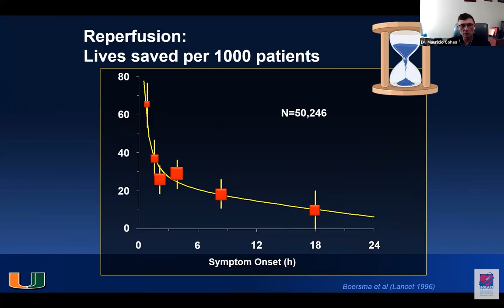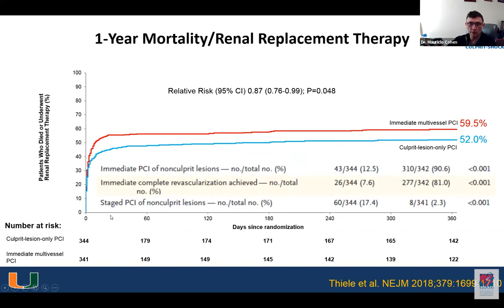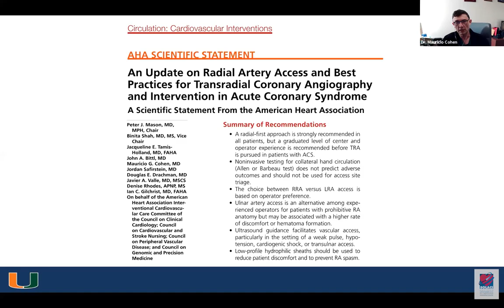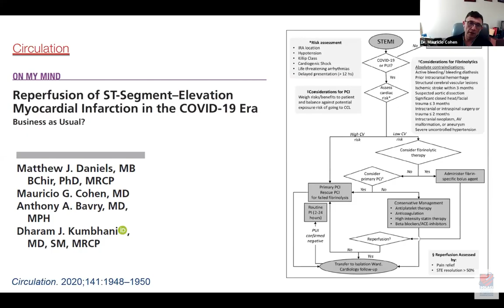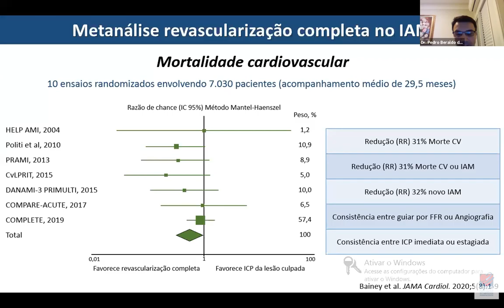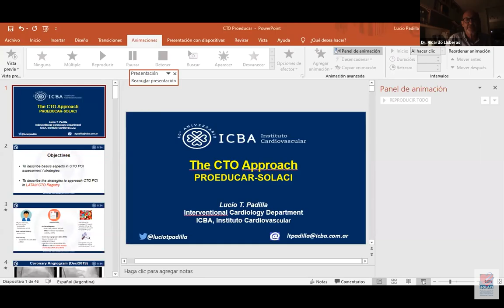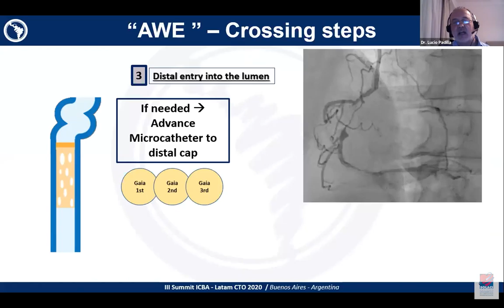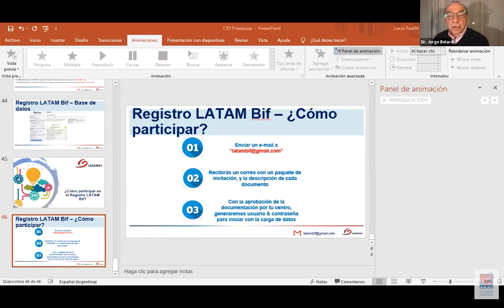3° Encuentro Educativo ProEducar | Intervención Coronaria Compleja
Filmación completa del 3° Encuentro Educativo ProEducar sobre Intervención Coronaria Compleja (Sesión I).

👨‍🏫 En este 2° módulo de nuestro Curso Educativo Virtual aprenderá sobre:
02:39 | ¿Cómo optimizar el resultado de una Angioplastia Primaria? Mauricio Cohen (USA)
41:30 | Caso Clínico: Pedro Beraldo de Andrade (BRA)
01:03:35 | Bases técnicas para el tratamiento de una oclusión total crónica. Lucio Padilla (ARG)

Acceda al Curso Educativo Virtual de ProEducar 2020 completo en el siguiente enlace

Filmación realizada el 27 de agosto de 2020.
Presentador: Leandro Lasave (ARG)
Coordinadores: Jorge Belardi (ARG) - Ricardo Lluberas (URU)
Oradores: Mauricio Cohen (USA), Lucio Padilla (ARG), Pedro Berardo de Andrade (BRA)